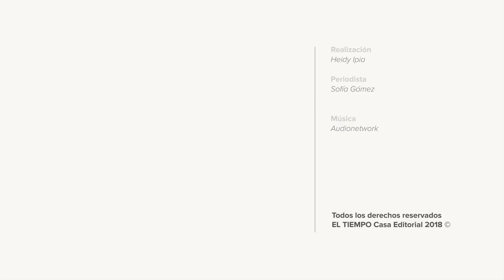Cinco series que no debe perderse | EL TIEMPO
Unas estrenan temporada y otras llegan por primera vez a la pantalla. A continuación, algunas razones que las convierten en las más esperadas.